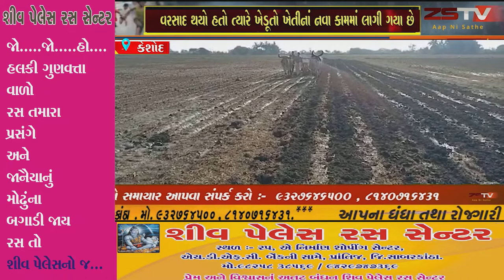કેશોદ તાલુકાના ગ્રામ્ય વિસ્તારોમાં ગઈ કાલે બે ઈંચથી વધુ વરસાદ થયો હતો